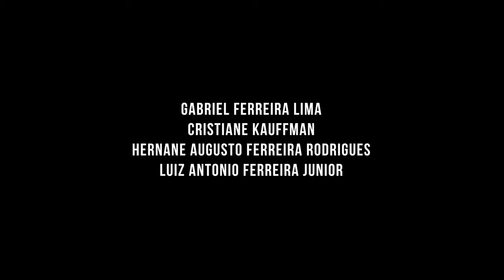MANIA [short film]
.gravado em 2020 com alguns amigos.

gabriel ferreira lima.
hernane augusto ferreira rodrigues.
cristiane kauffman.
luiz antonio ferreira junior.

.recorded in 2020 with some friends.

gabriel ferreira lima.